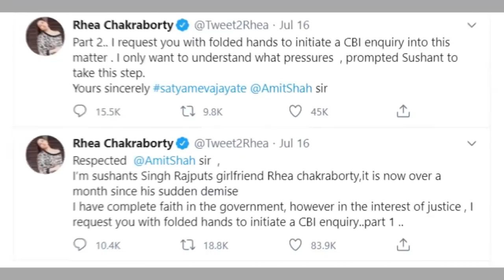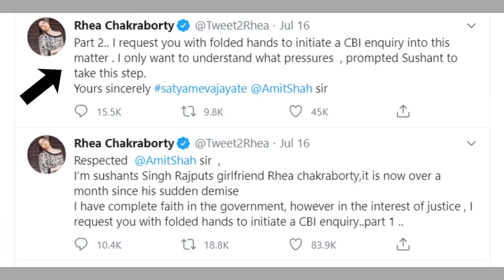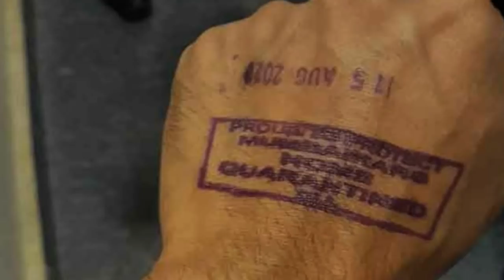CBI जाँच पर रिया चक्रवर्ती की पलटी, बिहार पुलिस द्वारा जाँच करने पर कांग्रेस को लग रही मिर्ची